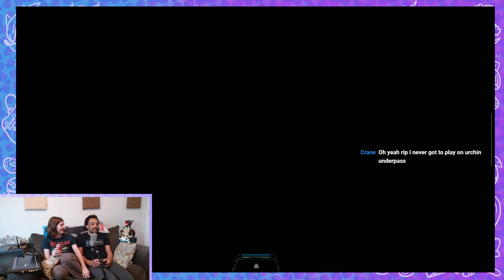More Pokemon Black Randomizer!